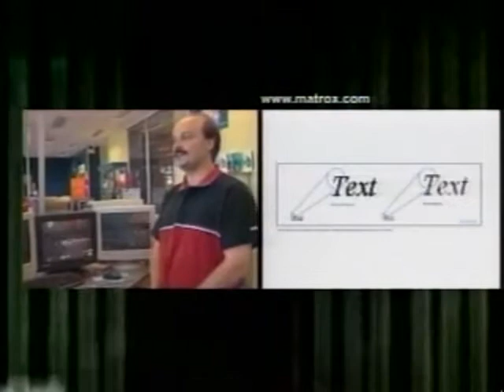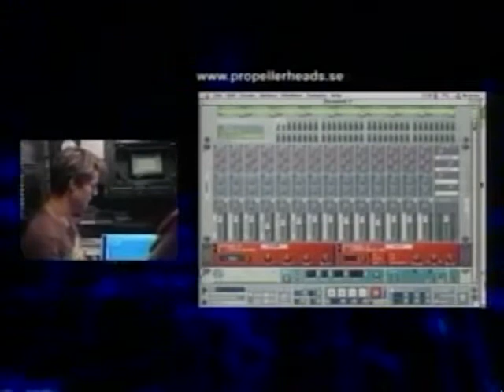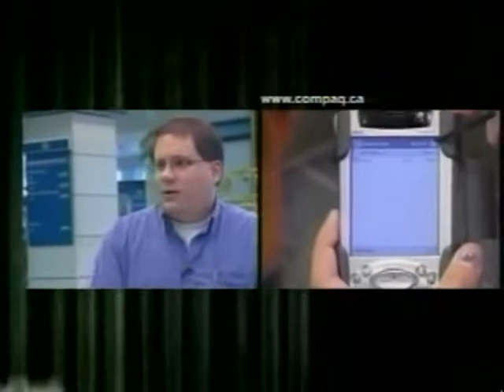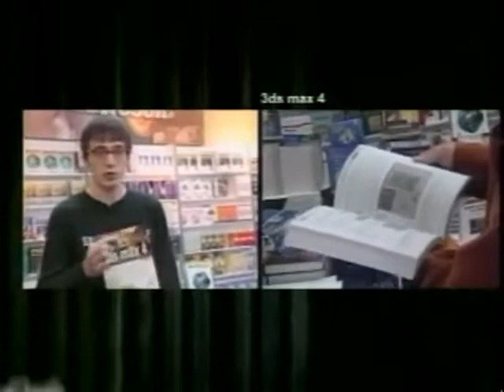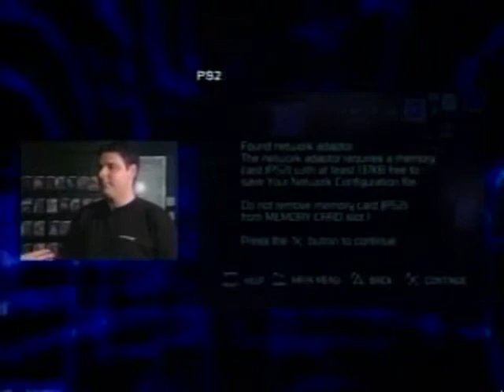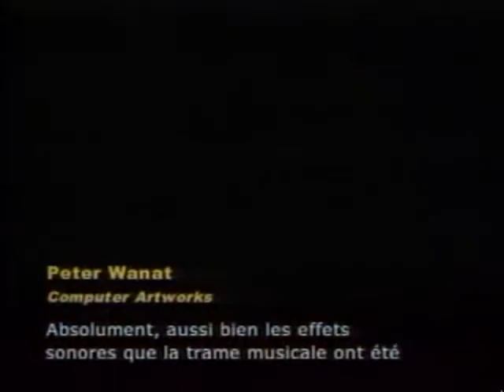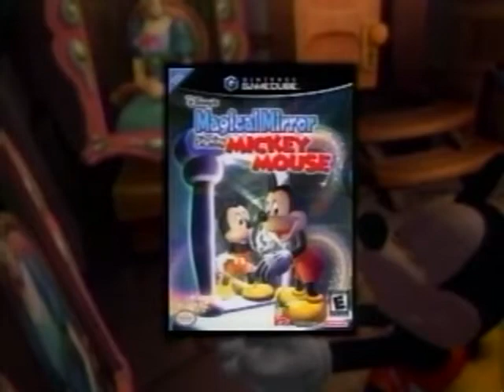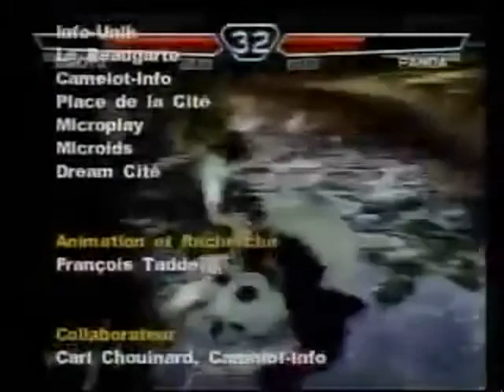Micro.Info - 2002.09.16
Au cours de cette émission, nous discutons de la carte vidéo Parhélia de Matrox, de solutions audio de Hercules, des nouvelles version des logiciels Reason et Storm, de Pocket PCs, des jeux en-ligne de Sony, des jeux parus cet été sur la GameCube et sur PC et du jeu The Thing.

Synopsis détaillé:

Cet été, le fabricant montréalais Matrox a causé une belle surprise en lançant son dernier produit, qui se veut le plus évolué technologiquement parlant même s’il n’est pas le plus puissant. Après avoir popularisé l'emploi d'un deuxième moniteur sur une seule carte vidéo, Matrox permet maintenant d'utiliser un troisième moniteur sur un PC équipé d'une seule carte vidéo!

Maxime Plante a évalué la carte de son Gamesurround Muse 5.1 DVD et le système de son XPS 510 eXtended personal sound fabriqués par la compagnie Hercules. Jumelés ensemble, ces deux produits permettent de transformer n'importe quel PC en un centre de divertissement multimédia pour à peine plus de 150$.

Chrystian Paquet nous présente la nouvelle version de Reason, qui comprend un séquenceur multipiste, des échantillonneurs, des synthétiseurs analogiques, des mélangeurs, des boîtes à rythme en pas à pas, des modules d'effets, etc. Il nous présente aussi Storm, qui se veut une solution complète plus abordable.

Nicolas Ross a fait l'essai de trois assitants personnels numériques de type Pocket PC, à savoir le HP iPaq H3850 et les Toshiba e310 et e740. En plus de vous permettre de gérer vos contacts et vos rendez-vous de la même manière que les Palms, ces Pocket PCs offrent des allégées de Word, Excel, Outlook, Explorer, Messenger et Media Player.

Carl Chouinard, de Camelot-Info, nous conseille des ouvrages suivants: 3ds Max 4 Studio Graphique de Campus Press, Flash MX Studio de Friends of Ed. Vous pouvez commander ces produits en-ligne sur le site transactionnel de Camelot-Info en cliquant sur les liens ci-contre.

Philippe Carrier a connecté sa PlayStation 2 à Internet grâce au "Network Adaptor" qui est maintenant disponible en Amérique du Nord, mais au compte-goutte selon nos observations. Il a pu ainsi tester les rares versions démos des jeux fournis avec l'adapteur ethernet, mais surtout le mode multijoueurs de SOCOM: US Navy Seals, un jeu de combat tactique de bonne facture, mais sans plus.

Peter Wanat de Computer Artworks nous présente The Thing, un jeu qui se veut en quelque sorte une suite du film d'horreur de John Carpenter. Vous incarnez le Capitaine Blake, qui doit diriger un groupe au cours d’une mission de sauvetage visant à enquêter sur ce qui s’est passé en Antarctique, l'équipe sur place n'ayant pas donné de nouvelles d'elle depuis trois mois.

Frédéric Dubois est heureux de pouvoir nous annoncer que la GameCube de Nintendo propose une librairie de jeux de plus en plus intéressante. Super Mario Sunshine se révelle une digne suite de son prédécesseur sur le Nintendo 64, alors qu'Eternal Darkness permet à Silicon Knights de se sortir des ténèbres de manière éclatante. Disney's Magical Mirror est aussi une belle trouvaille pour les enfants.

Frédéric Gignac nous annonce sans surprise que Warcraft III: Reign of Chaos a connu un succès colossal depuis son lancement cet été. Ce nouveau jeu de stratégie de Blizzard permet d'incarner quatre races aux antipodes. Il nous fait découvrir également Ages of Wonders II: The Wizard's Throne, un jeu de stratégie intéressant qui est passé inaperçu.

Animation, Recherche et Production:

François Taddei
Maxime Plante
Michel Matte
Chrystian Paquet
Nicolas Ross
Philippe Carrier
Frédéric Dubois
Frédéric Gignac

Invités:

Carl Chouinard, Camelot-Info
Peter Wanat, Computer Artworks

De septembre 2001 à juin 2003, l'émission de télévision Micro.Info, produite par Les Productions 640Kb et diffusée au Canal Vox, avait pour objectif de vous faire découvrir l'univers passionnant des nouvelles technologies et des jeux vidéo.